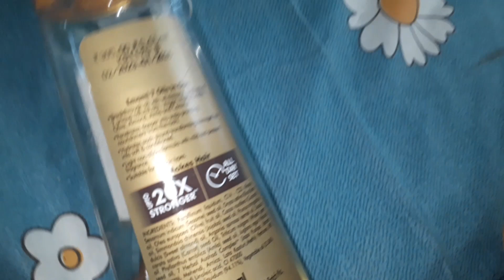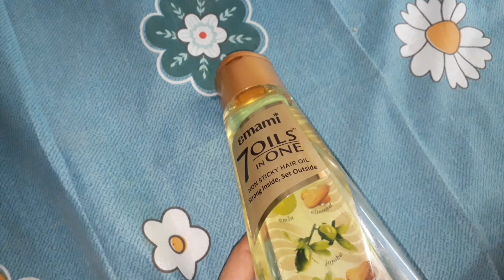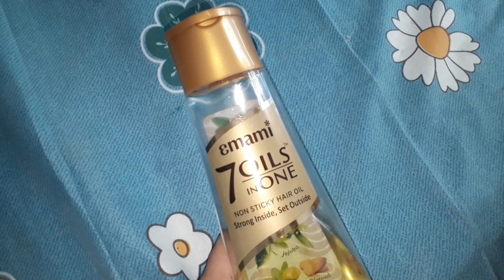Emani 7 oils In 1 Review